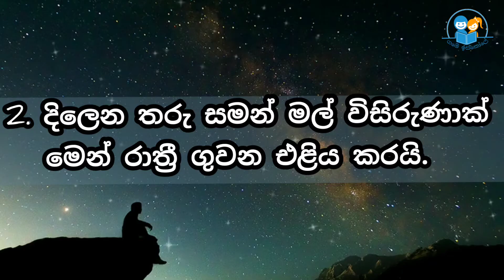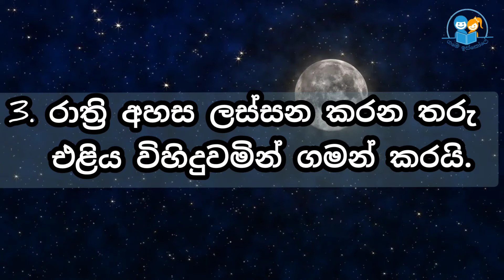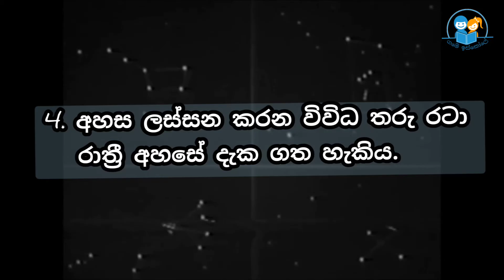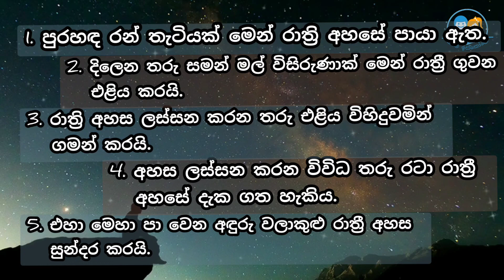රාත්‍රී අහස I night sky I රචනාව I essay / sinhala / අනුමාන රචනා / rachana I sinhala rathri ahasa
රචනාව I රාත්‍රී අහස I night sky I essay / sinhala / අනුමාන රචනා / rachana I sinhala rachana I
ගමේ ඉස්කෝලේ  ටීචර් මෙහෙයවන 3,4,5 ශිෂ්‍යත්ව online පන්තියට ඔයාටත් දැන් සම්බන්ධ වීමට හැකියාව තියෙනවා.
👊ඉලක්ක ප්‍රශ්න පත්‍ර හා අනුමාන ප්‍රශ්න පත්‍ර
👊සිංහල ව්‍යාකරණ
👊 විෂය නිර්දේශිත පරිසර පාඩම්
👊විෂය නිර්දේශිත දෙමළ හා ඉංග්‍රීසි
👊ගණිතය හා ගණිත ගැටලු
👊විභ්‍යතාමානය
👊 රචනා හුරුව

මේ සියලුම විෂයන් ඉගෙන ගැනීමට අපේ online  පන්තියට ආවොත් ඔයාට පුළුවන් . ඉතින් ඔයාට කරන්න තියෙන්නේ ඔයාගේ නම,ශ්‍රේණිය  සඳහන් කරලා 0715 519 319 අංකයට Whatsapp පණිවිඩයක් යොමු කිරීම පමණයි.. ❤️😊